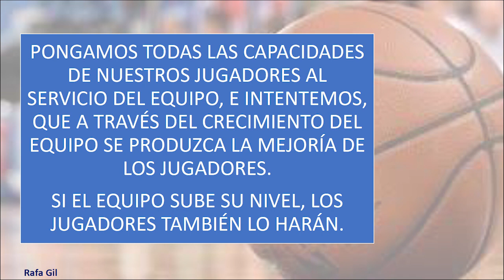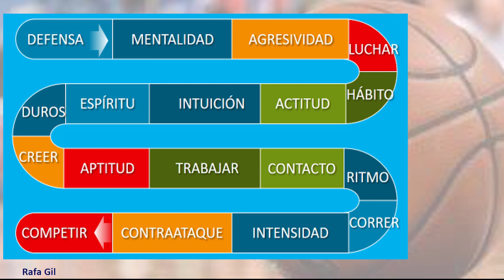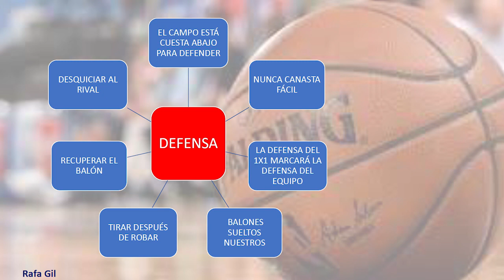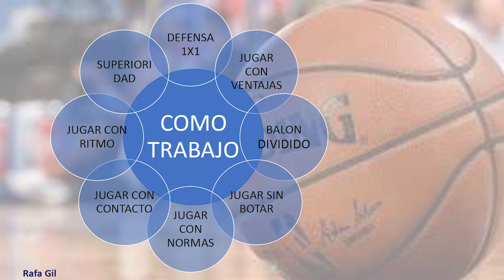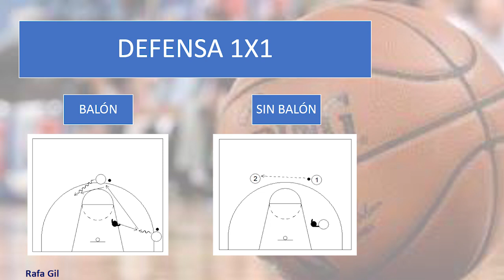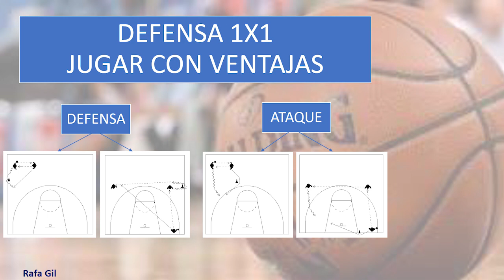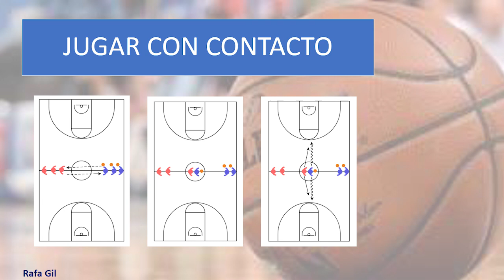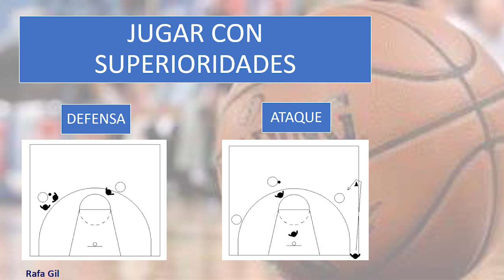II Clinic CDP - "¿Cómo jugar con intensidad desde la defensa?" (Rafa Gil)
II Clinic "on-line" impartido el pasado 19 de abril de 2020 por Rafa Gil, seleccionador Mini Masculino de Castilla y León y entrenador del ULE RBH Global de Liga EBA.

En esta videoconferencia nos expone el modelo que llevan aplicando con éxito desde hace muchos años en el Colegio Leonés, donde lleva casi 30 años dirigiendo diversos equipos.